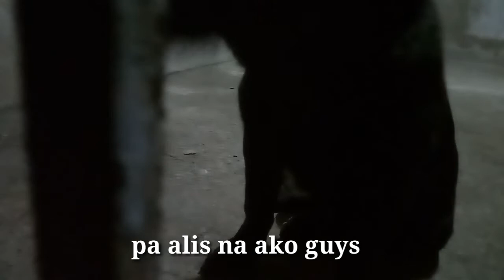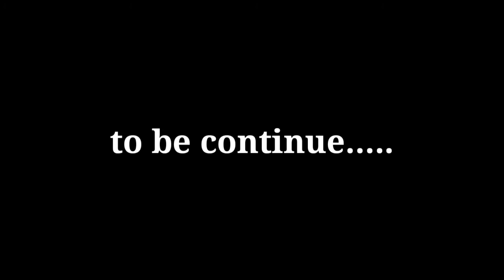moto travel going to masbate pio v corpuz bunacan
Jsut donwload in play store

Amidst drive
Music for vlogs
Ikson paradise
Tropical vlogs music ikson